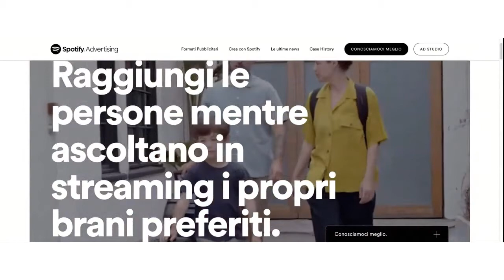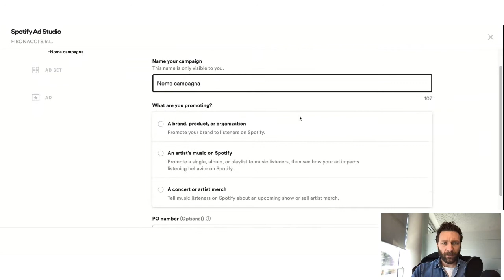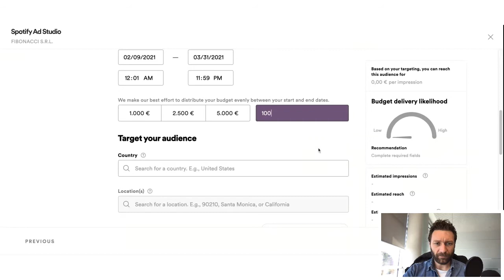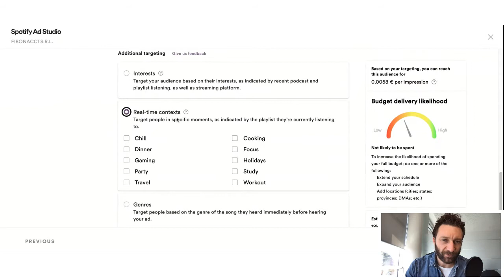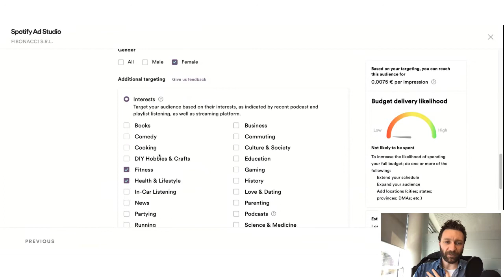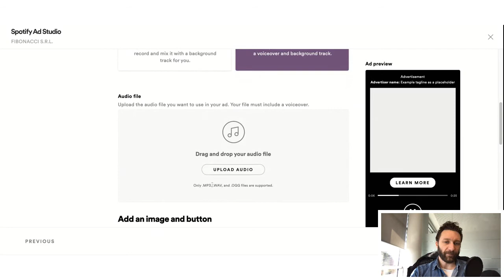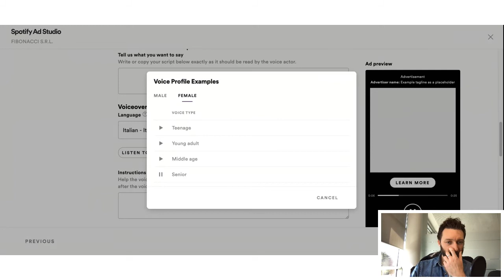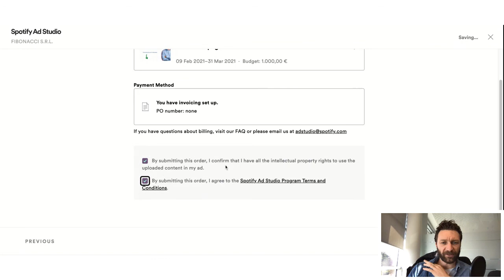🎧 Pubblicità su Spotify: come funziona per le attività locali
Unisciti al nostro gruppo Facebook 100% gratuito per altri video e contenuti come questo:

Durante il lockdown ho creato un'iniziativa gratuita senza scopo di lucro che ha permesso a tantissime attività locali di ottenere liquidità dai propri clienti in quel periodo complicatissimo. Da allora ho continuato a creare video semplici e pratici per aiutare negozianti e commercianti a sfruttare il web per entrare con il piede giusto nell'era del digitale che il covid ha decisamente accelerato.

🗞. RADIO CAPITAL

🗞. TG3

🗞. ECONOMYUP